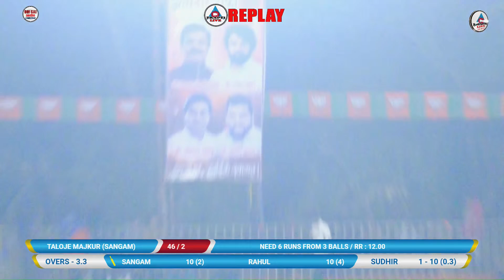TALOJE MAJKUR (SANGAM) vs BAMALI FULL MATCH AT AMADAR CHASHAK DEVICHAPADA 2023